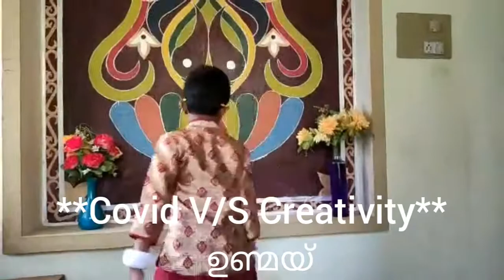Dance - unmay ഉണ്മയ്, **Covid V/S Creativity** Day 4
കോറോണയുടെ പശ്ചാത്തലത്തിൽ KPCHS ചങ്ങാതിക്കൂട്ടം whatsapp  ഗ്രൂപ്പിലെ  കൂട്ടുകാരെയും  അവരുടെ    കുട്ടികളെയും  വീട്ടിൽത്തന്നെ  ഇരുത്തുക  എന്ന  ഉദ്ദേശത്തോടുകൂടി    വിനീഷ്  മാസ്റ്റർ ,  ശ്രീവിദ്യടീച്ചർ,  ദീപടീച്ചർ,   രേഖ  ടീച്ചർ,  മായ ടീച്ചർ  തുടങ്ങിയവരുടെ    സംഘാടനത്തിൽ  KPCHS ചങ്ങാതിക്കൂട്ടം  whasapp ഗ്രൂപ്പിനുവേണ്ടി  നടത്തിയ  പരിപാടിയാണ്  **Covid v/s creativity**, Day 4. ദേവ്ന അവതരിപ്പിച്ച ഡാൻസ്.
* ഈ ഡാൻസിൽ ഉപയോഗിച്ചിരിക്കുന്ന പാട്ടിന്റെ എല്ലാ അവകാശവും അംഗീകാരവും പാട്ടിന്റെ നിർമ്മാതാക്കൾക്ക് സമർപ്പിക്കുന്നു.